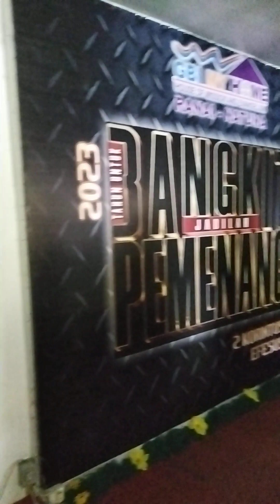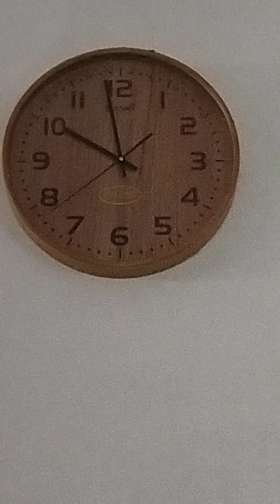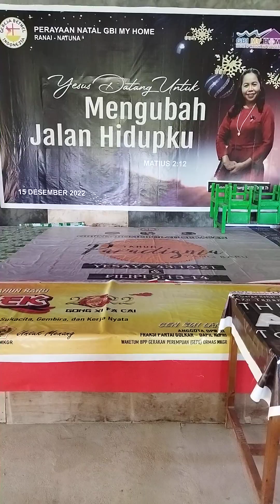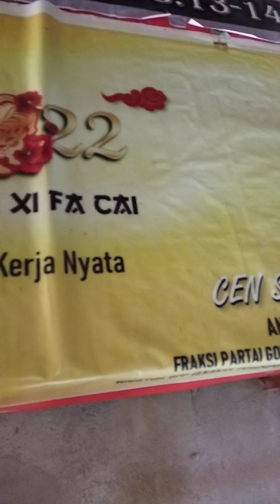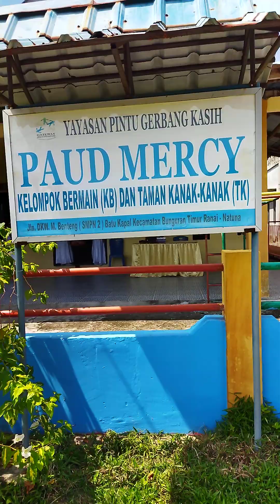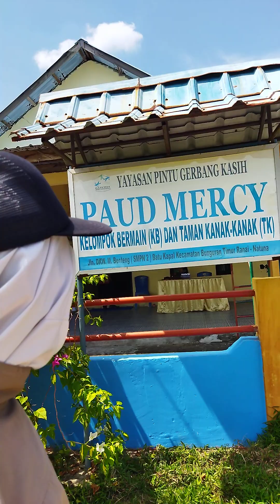doa 🙏🙇 sekolah 🏫🎒 minggu ⛪🌞 GBI Natuna"Zhong ☀️ Guo 🌊🗿 Ren"2023, 8,13.